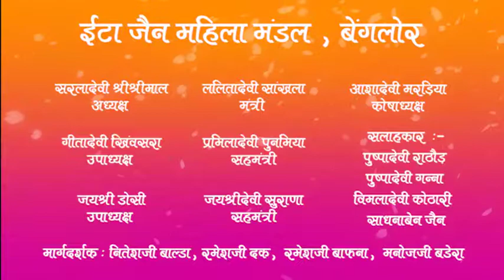Nem Rajul Katha | Jain Story | Stage Play | O Mara Nemji Episode 1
Nem Rajul Katha | Jain Story | Stage Play | O Mara Nemji
an exclusive performance from ETA Jain Mahila Mandal
ETA the Gardens, Bangalore